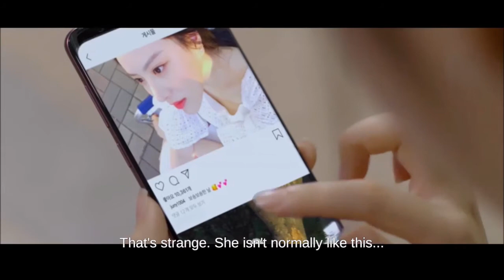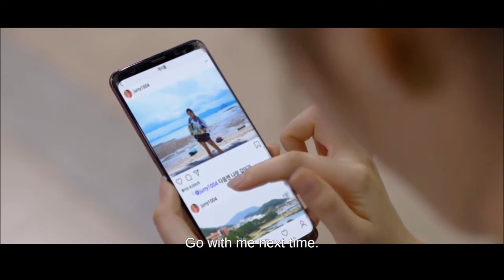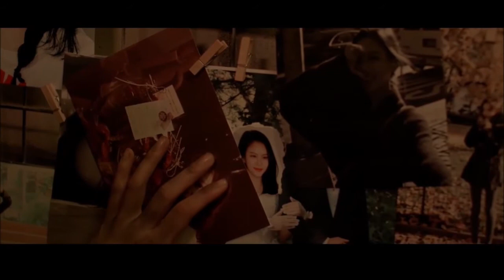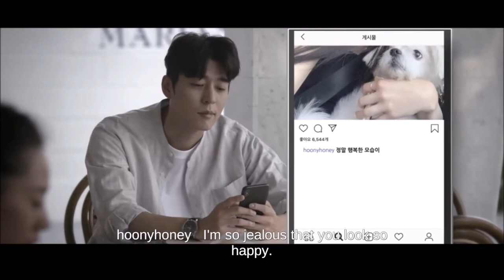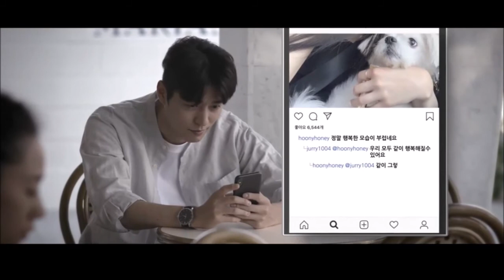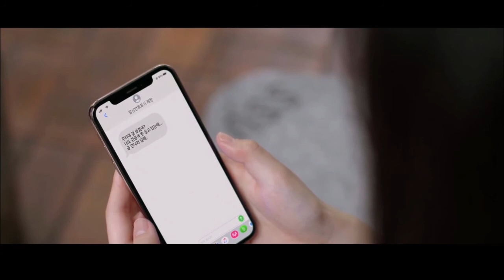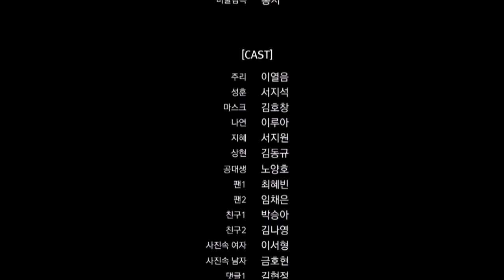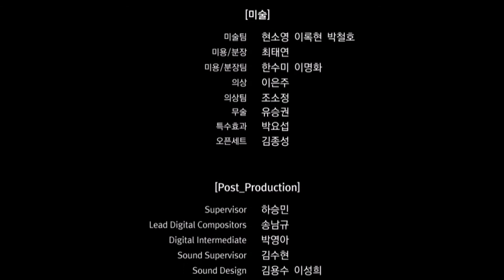MADE Interactive Movie - 01. Run Away Part 3 Escape Ending (English Subtitle) Android Gameplay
MADE Interactive Movie
01. Run Away!
Part 3 (Escape Ending)

Adventure

Games: MADE Interactive Movie - 01. Run Away
Developer: 준스픽쳐스
Platform: Android

This is my first time playing MADE Interactive Movie Run Away. So sorry if I get stuck on a puzzle or take a while to figure things out. But hopefully you guys can enjoy my playthrough. I will play and upload all possible endings.